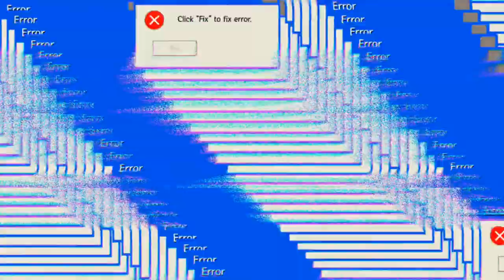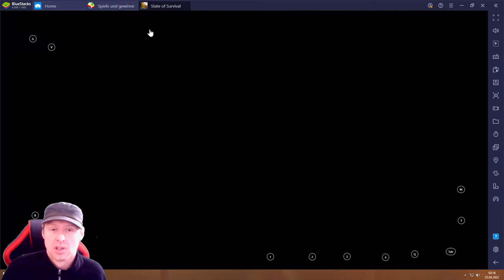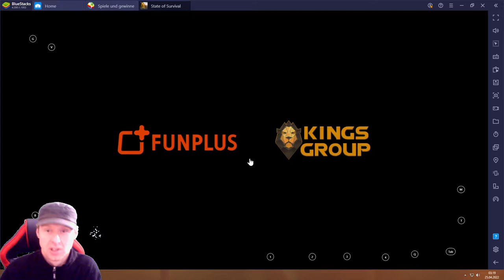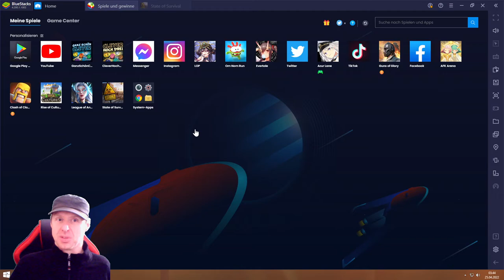State of Survival #25.04 JndT (BlueStacks)